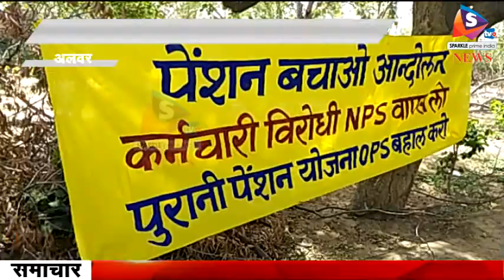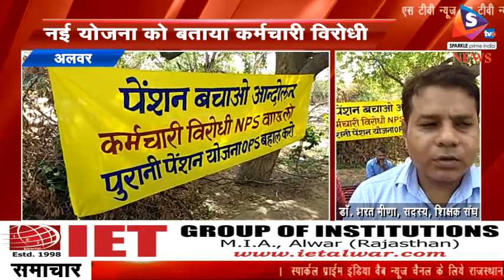कर्मचारियों ने पुरानी पेंशन योजना लागू करने की उठायी मांग, नई योजना NPS को बताया कर्मचारी विरोधी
-विभिन्न कर्मचारी संगठनों ने पेंशन बचाओ आंदोलन के तहत एक बैठक का आयोजन कम्पनी बाग में रखी ,इस दौरान कर्मचारियों ने पुरानी पेंशन योजना ओपीएस को बहाल करने और एनपीएस नई पेंशन योजना को कर्मचारी विरोधी बताते हुए खत्म करने की मांग की ,कर्मचारियों का आरोप है नई योजना के तहत  कर्मचारियों का पैसा शेयर बाजार में लगेगा उसका क्या परिणाम आएगा ,पैसा भी मिलेगा या नही इस पर संशय बना हुआ है ,इसलिए सभी कर्मचारी संगठनों ने पुरानी पेंशन योजना ओपीएस को लागू करने की मांग की है